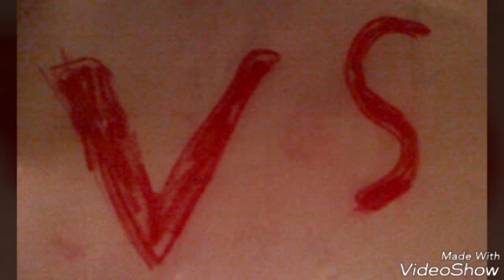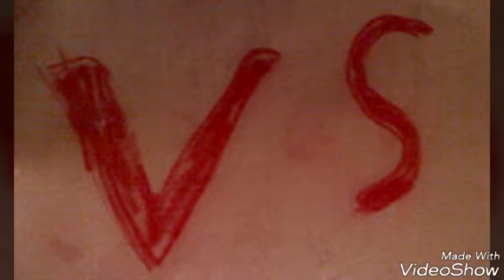Soy Luna vs violetta